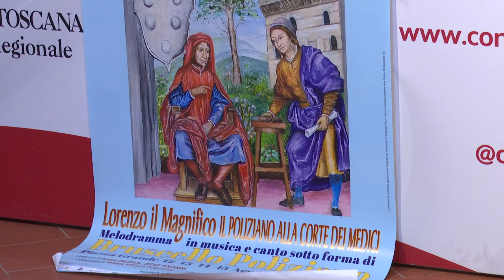SESTA RETE - Zoom consiglio regionale 5 agosto 2023